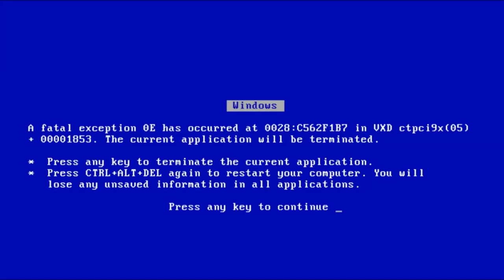Malenia Might Make Me Quit Elden Ring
I have given everything I had fighting Malenia in Elden Ring... Everything

(Part 1)

(Part 2)

~Social Media ~